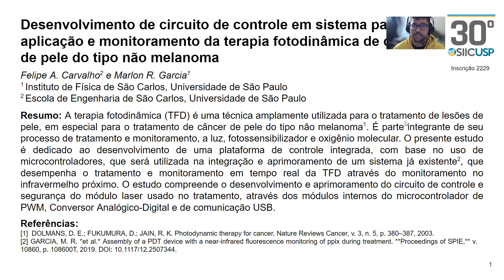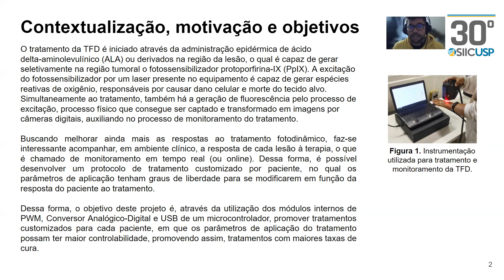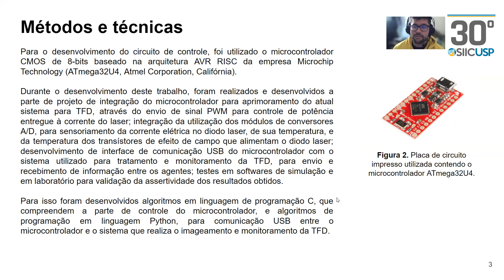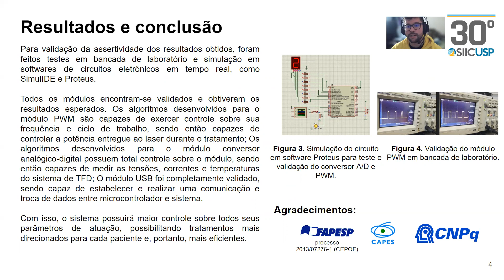Desenvolvimento de circuito de controle em sistema para aplicação e monitoramento da terapia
30º Simpósio Internacional de Iniciação Científica e Tecnológica da USP
36º Congresso de Iniciação Científica e Tecnológica em Engenharia

Desenvolvimento de circuito de controle em sistema para aplicação e monitoramento da terapia fotodinâmica de câncer de pele do tipo não melanoma
Felipe Alvarenga Carvalho, Marlon Rodrigues Garcia